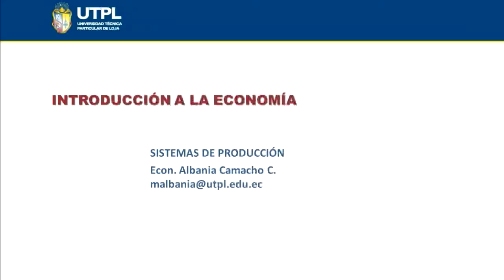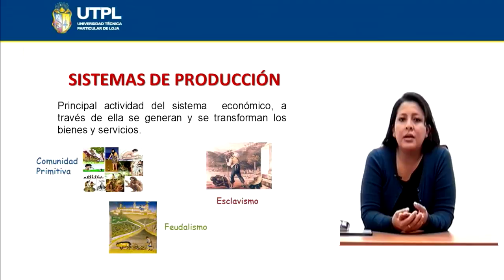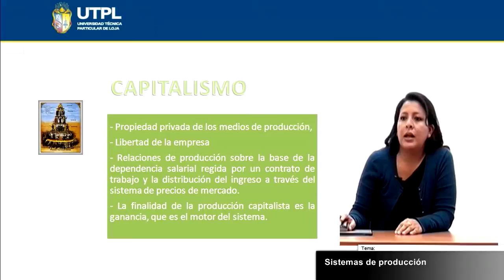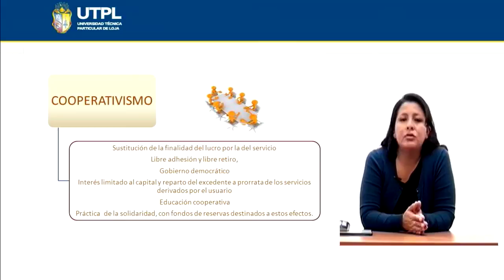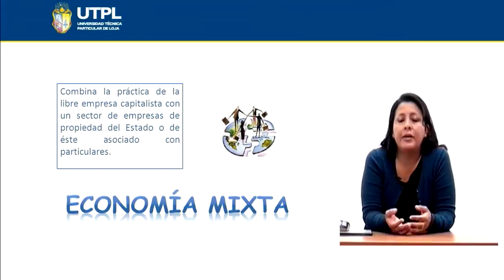UTPL SISTEMAS DE PRODUCCIÓN [(ASISTENCIA GERENCIAL Y RRPP)(INTRODUCCIÓN A LA ECONOMÍA)]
Tema: Sistemas de producción
Ponente: Ec. Albania Camacho